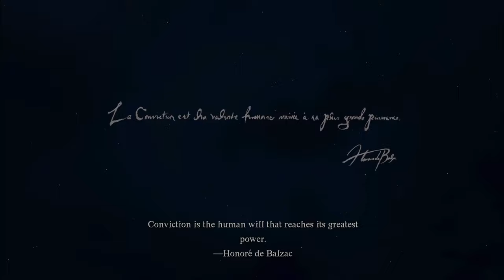DRAGONS DOGMA 2 Full Story - All Affinity Storylines Included - [4K PS5 Capture No Gameplay]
Full Dragons Dogma 2 Story (Rendered cutscenes plus in-game dialogue scenes)

4K PS5 Capture Gameplay

All cutscenes and storylines from Dragon's Dogma 2 cut together into a  3-hour movie. Including all Affinity NPC storylines. (Minus Ragnall).

Best viewing experience. 4K resolution game movie. Enjoy all the cinematic renders from the Arisen's journey to slay the dragon. No gameplay is included.  Stay til the end to enjoy cinematic end credits plus all end-game scenes. No commentary, 4k resolution graphics mode, PS5 Gameplay and full playthrough.